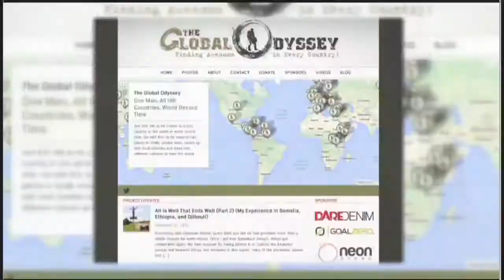12-year-old sexually assaulted before school in Akron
Suspect still on the loose